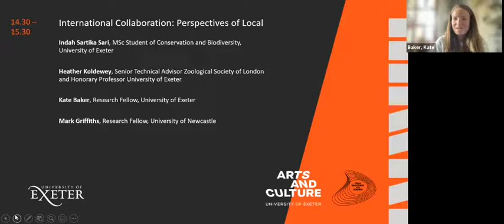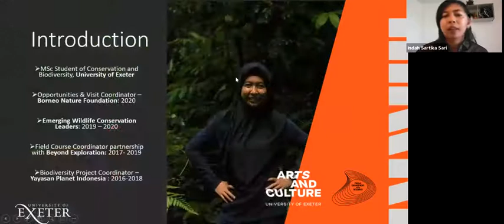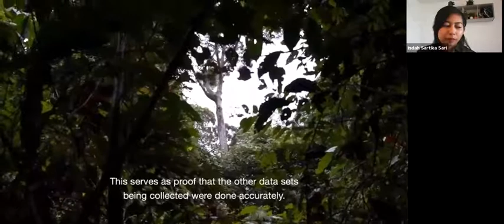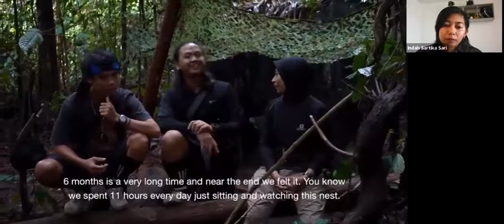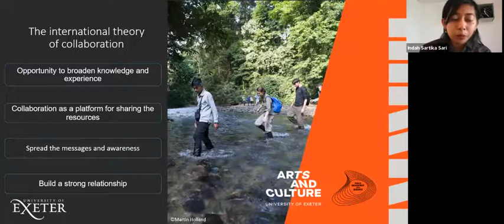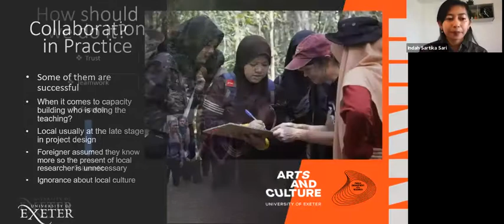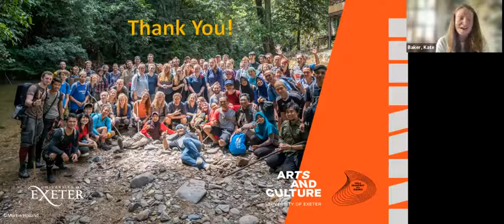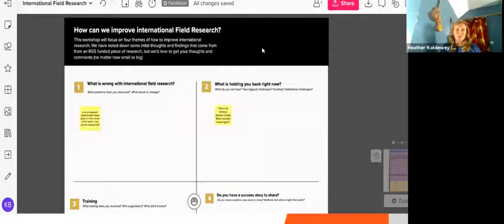International Collaboration: Perspectives of Local | The Exchange Symposium 2021 | Day 1, 30 June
The Exchange Symposium was an online event hosted by Arts and Culture in partnership with Public Engagement with Research at the University of Exeter, which celebrated the positive influence of public and community engagement on university research. Split over three days from 30th June - 2nd July 2021, it focused on three key themes; 'Climate and Environment', 'Health and Well-Being' and 'Process (how we do it)'.

Imagine you live in Indonesia and the only scientists you have met are Europeans who study your local river, but you know it better than they do.

In this discussion Indah Sartika Sari,  Dr Heather Koldewey, Dr Kate Baker, and Dr Mark Griffiths argue that international field work often plays out in this way, with scientific research in the Global South led and benefitting academics in the Global North and they ask, Why does this happen?

SPEAKERS
- Indah Sartika Sari, Msc Student of Conservation and Biodiversity, University of Exeter
- Dr Heather Koldewey, Senior Technical Advisor Zoological Society of London (ZSL) and Honorary Professor University of Exeter
- Dr Kate Baker, Research Fellow, University of Exeter
- Dr Mark Griffiths, Research Fellow, University of Newcastle

- Chaired by Dr Kate Baker, Research Fellow, University of Exeter and Director of Agile Rabbit

Recorded on Wednesday 30 June 2021